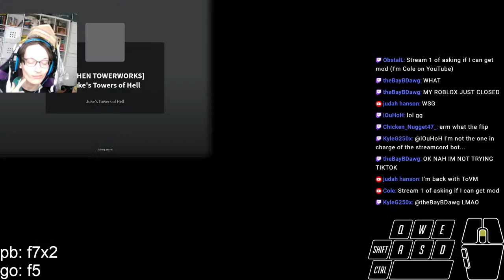Tower of Water Melon Stream #6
Purchase a channel membership to support me and get access to exclusive emotes:

Stream Rules:
- English only (can't moderate non English messages)
- No discussion about politics
- Anything NSFW or sexual is forbidden
- No racism, homophobia and or transphobic comments
- No spamming unless I'm far